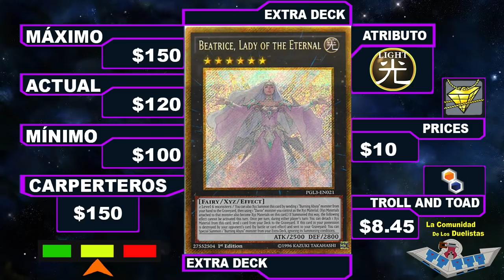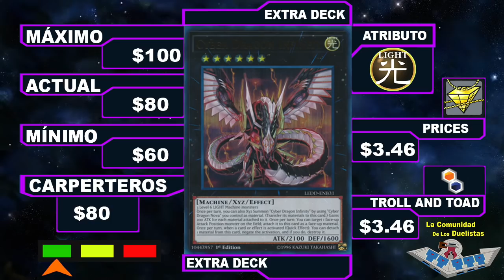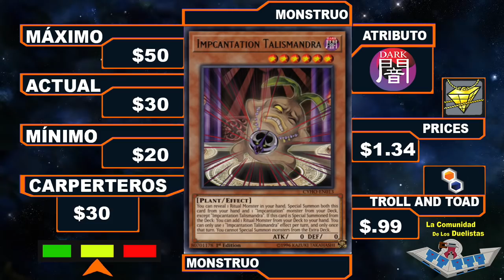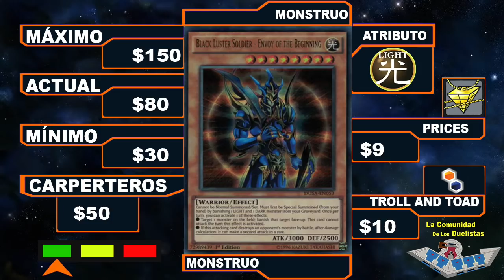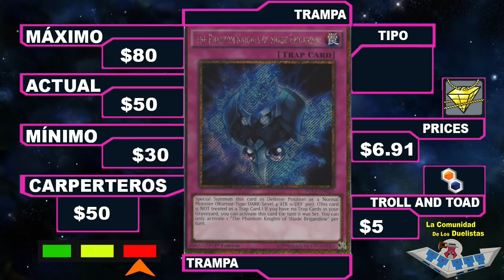Yu-Gi-Oh! Noticias y Lo más buscado en la República Mexicana del 15 al 28 de Septiembre del 2018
CHIVO SURFER !